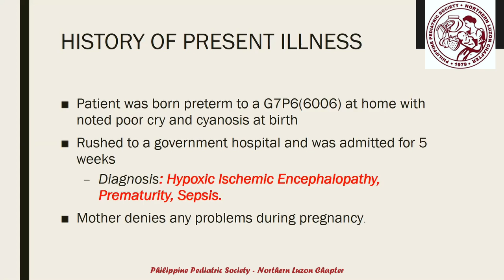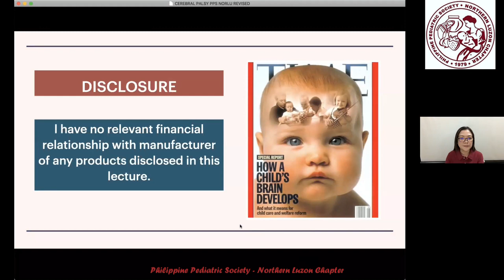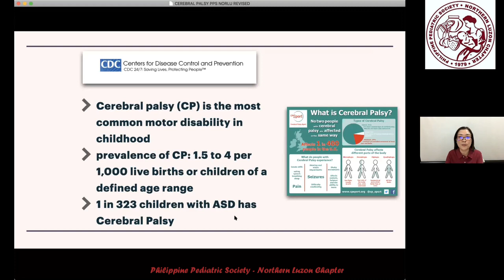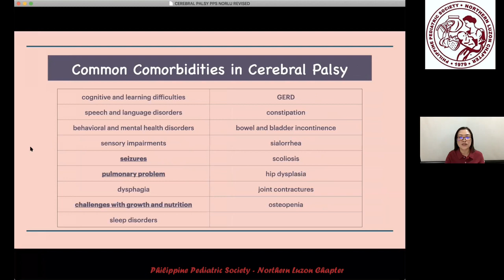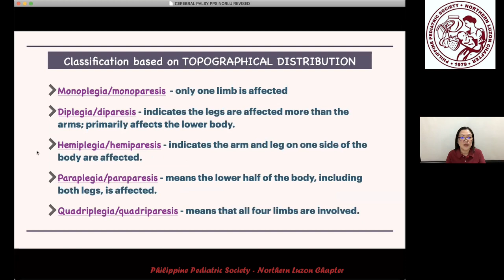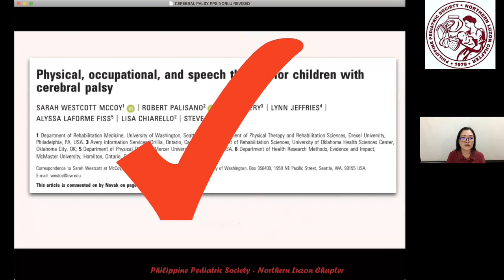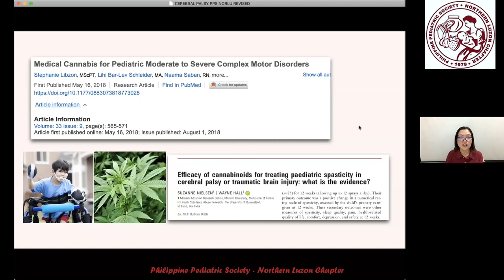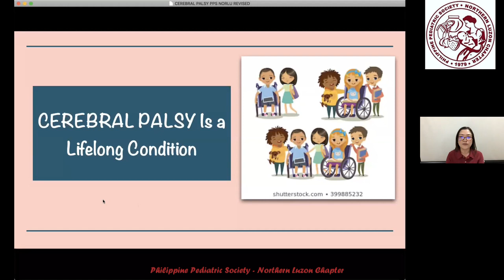The Child with Cerebral Palsy Dr Joan Roque Viado